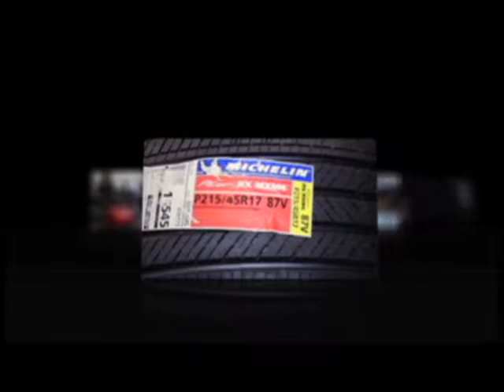ETD WCC Blogs-Winter Tires